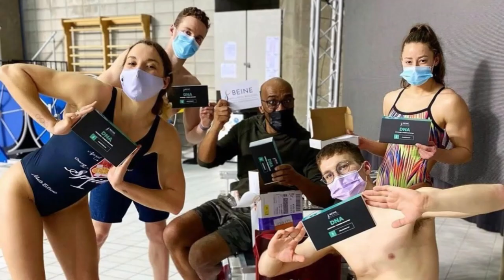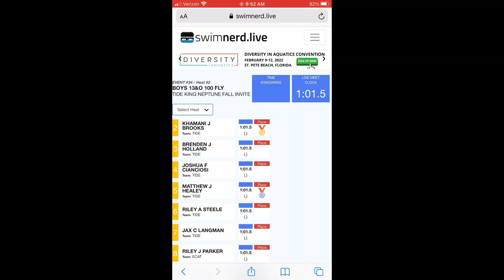Vikings actress Ragga Raggnar on manifesting goals & the discipline swimming taught her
Ragga Ragnars (Ragnheiður Ragnarsdóttir) is a 2x Olympic swimmer and actress from Iceland. You might recognise her from the hit television show, Vikings.

Brett & Raggna talk about swimming in Iceland, manifesting goals, using the discipline she learned from swimming in her acting, and how to swing a sword.

Iceland has the world's best swimming curriculum. One third of their physical education classes are swimming. All Icelanders know how to swim very well and therefore have almost zero drownings year after year.

00:00 Bratter PA, Immigration Law
00:05 Hello Ragga Raggnar
00:15 Midnight Sun
01:55 Parents
04:00 Actress in Vikings + Olympic Swimmer
05:45 Swimming in Iceland
06:55 Growing up swimming
11:37 Swimming in college?
14:10 For the love of swimming
16:15 Manifesting realistic goals
19:00 Sprinting
20:55 Dara Torres
22:55 Athens or Beijing?
25:00 Usain Bolt
27:00 Social media
28:38 Acting questions
30:15 Discipline from Swimming
36:30 Learning how to swing a sword
39:25 Vikings role
41:50 Audition pressure
45:00 Levels of actors
46:24 Anthony Hopkins
50:00 Death of Gunnhild
52:27 Fame in Iceland?
54:15 Move to America?
59:00 Top tier
01:00:30 Not craving fame